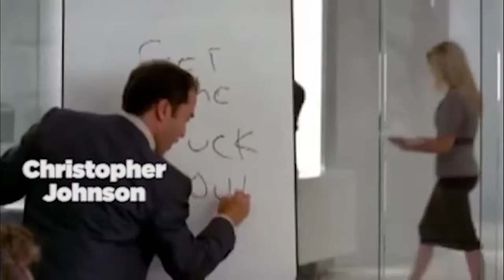"Christopher Johnson Fires New York Jets Coach Adam Gase" (Concrete New York)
Produced and edited by Benjamin Diamond.